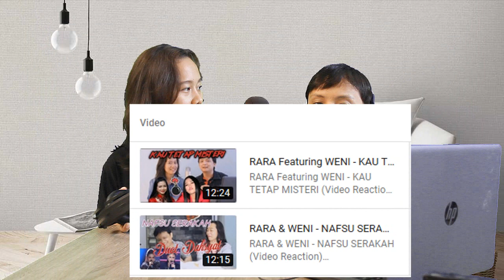NERAKA JAHANAM - RARA & WENi REACTION